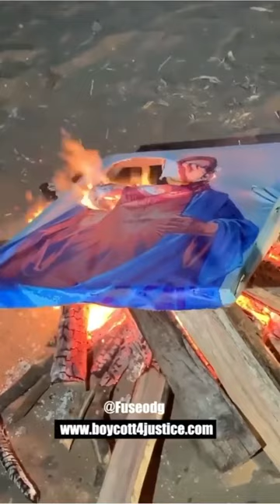AFRO POP ARTIST, FUSE ODG BURNS THE PHOTO OF JESUS CHRIST AND URGE AFRICANS to be Spiritually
AFRO POP ARTIST, FUSE ODG BURNS THE PHOTO OF JESUS CHRIST AND URGE AFRICANS TO TAKE THE JESUS PHOTO FROM THEIR HOUSES AN TO GO BACK TO AFRICAN SPIRITUALITY.
ME: Nana shady come for your Stone